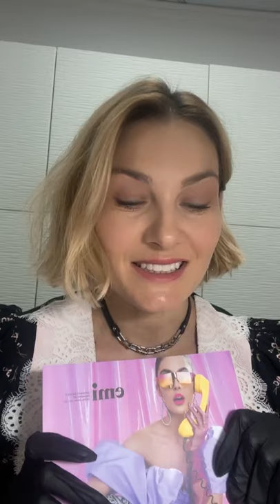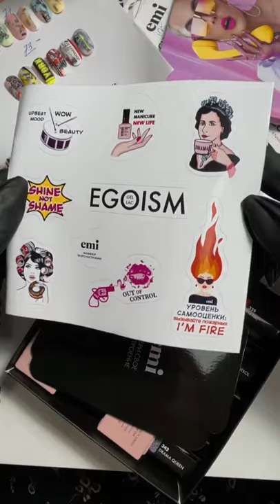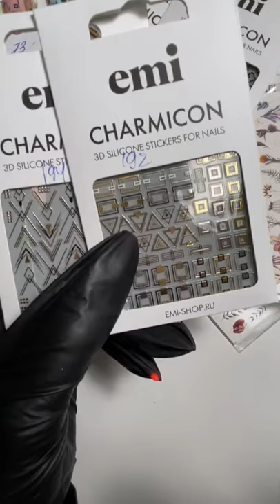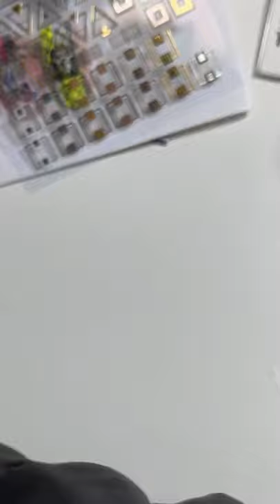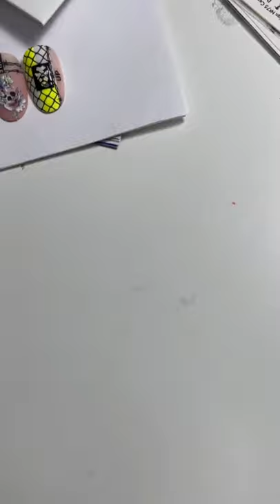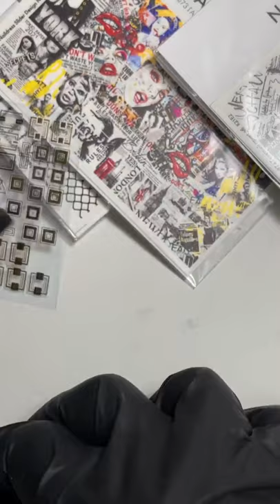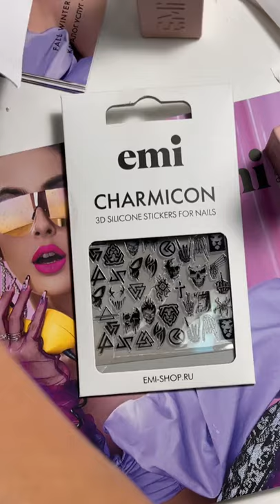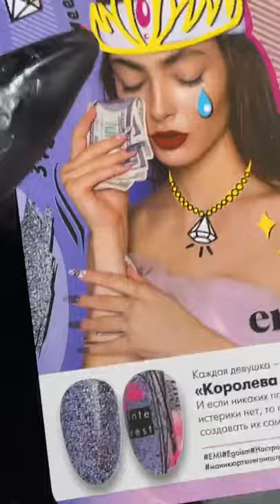Обзор новых декораций FW 21/22